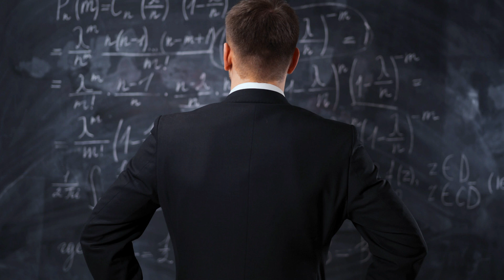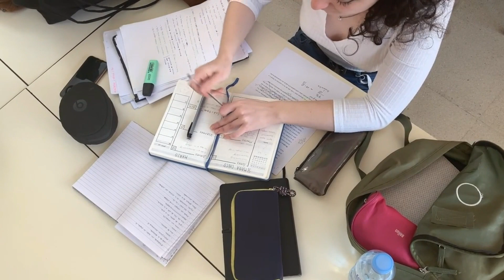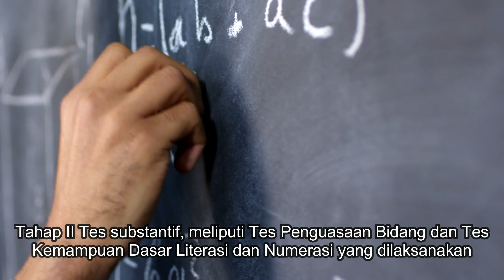Resmi Dibuka, PPG Prajabatan 2022, Cek Kuota, Biaya Perkuliahan dan Tahapan Seleksinya